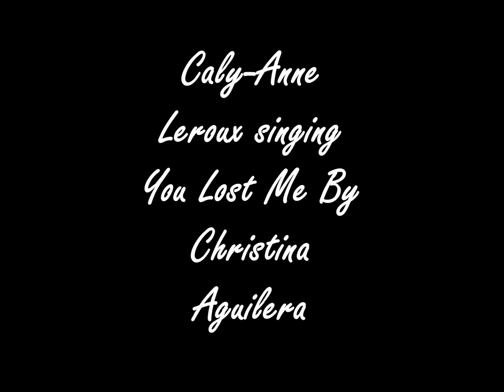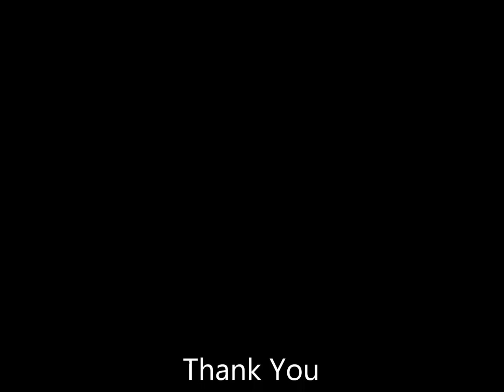Caly-Anne Leroux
Caly-Anne Leroux singing You lost me by Christina Aguilera